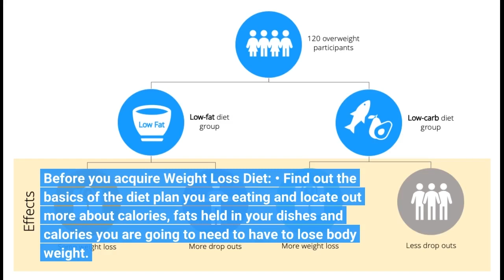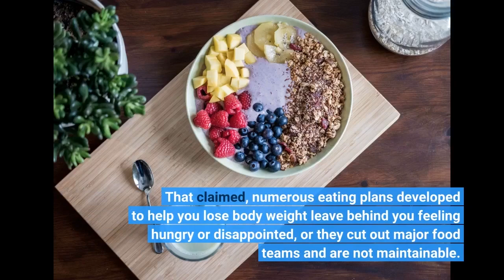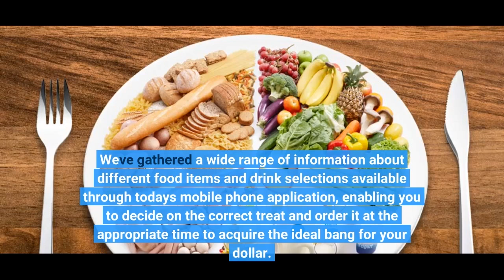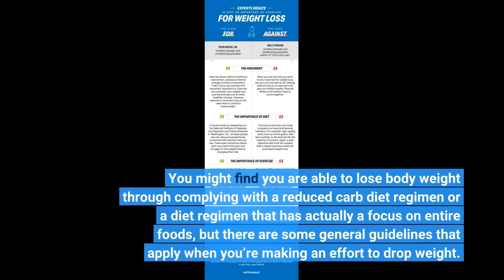More About Diet & Weight Loss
weight lossMore About Diet & Weight Loss Body weight loss is not the response to every health and wellness complication, but if your physician recommends it, there are recommendations to help you lose weight properly. Before you acquire Weight Loss Diet: • Find out the basics of the diet plan you are eating and locate out more about calories, fats held in your dishes and calories you are going to need to have to lose body weight. • Find out which dish and day you require to consume and which you will require to shed body weight to maintain the body weight reduction diet.

A consistent body...